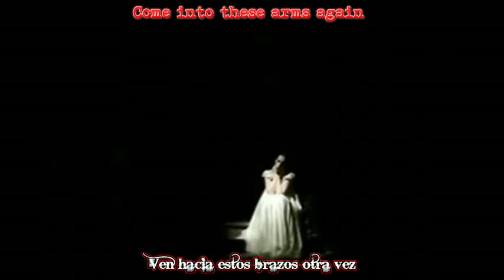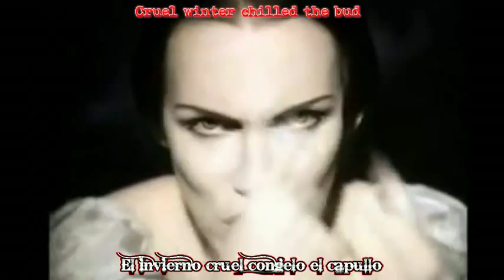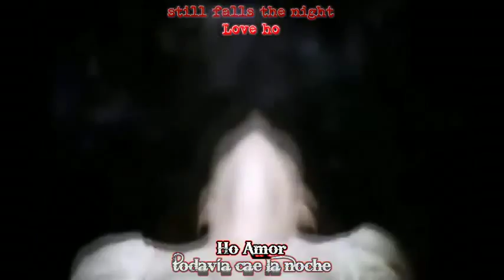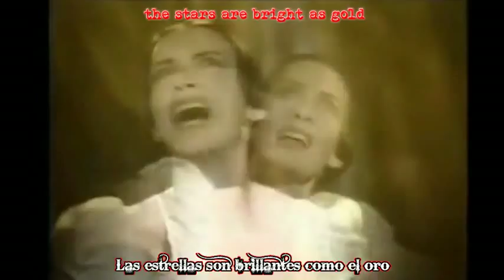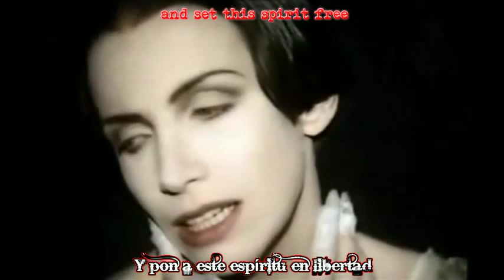Love song for a vampire (Canción de amor para un vampiro) Annie Lennox Español _ Ingles